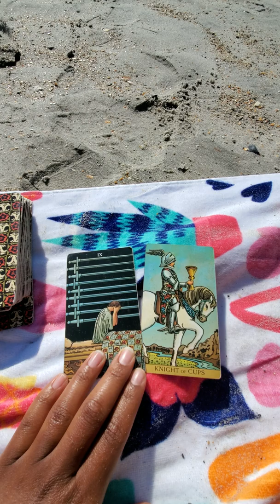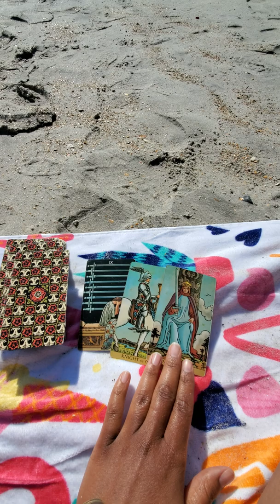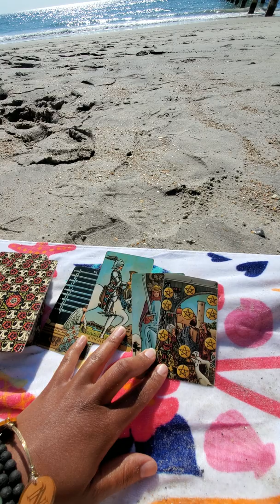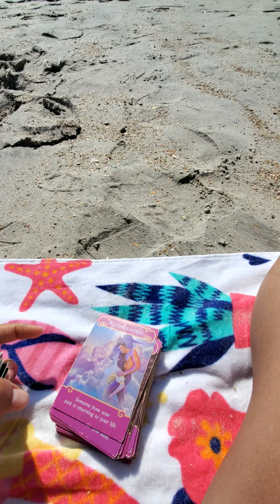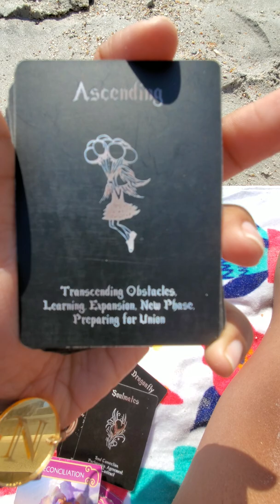Virgo Soulmate wants to meetup! ❤️ April 2021 Tarot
🌻To book a Read or Distant Reiki🌻

3. Receive Video Delivery in 24-48 hrs.

3. Receive Video Delivery in 24-48 hrs.

I am a Motivational Speaker, Reiki II Energy Healer, Tarot Reader, Certified Life Coach, Spoken Word/ Music Artist & Entrepreneur!

I've earned my Bachelor's in Business Management & Master's in Leadership from GCU!👩🏾‍🎓

The purpose of this channel is to deliver messages about Love💕, Healing🌻 & Manifesting your Dreams!💫

Be Inspired & Motivated🤓

Love & Gratitude 💕